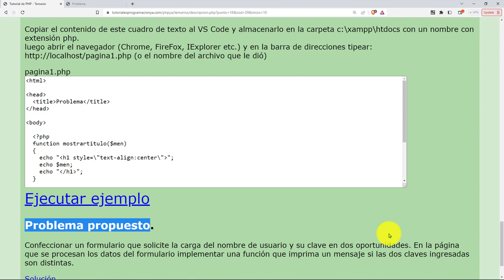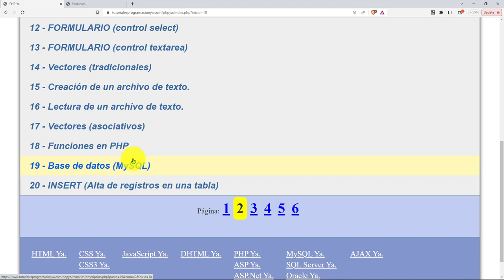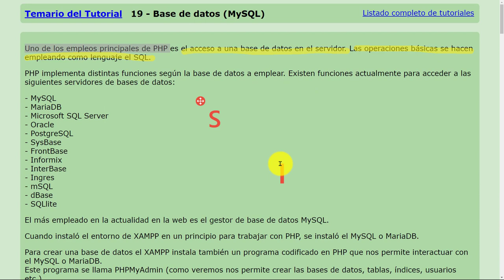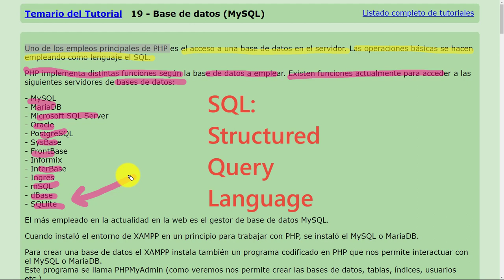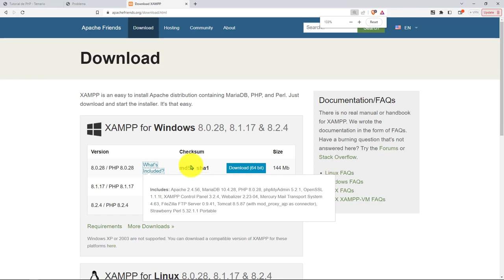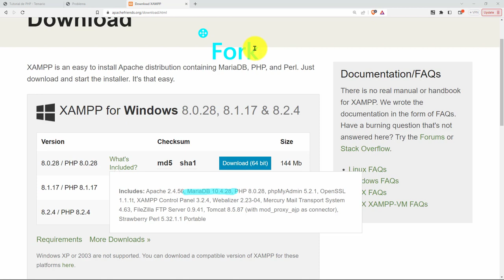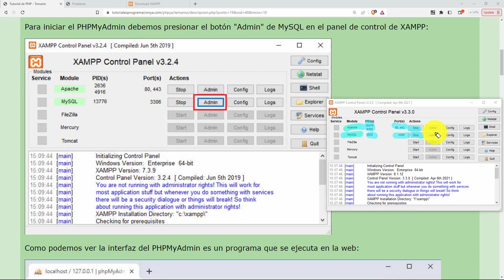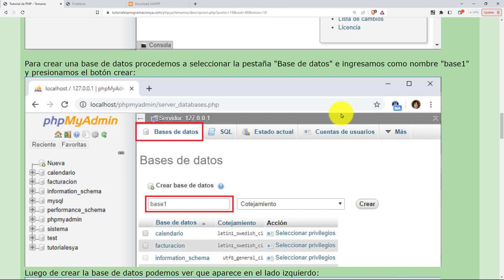PHP Esenciales: 53 CONCEPTO 19 Bases Datos Gestor MySQL Utilidad Lenguaje Consulta Estructurado SQL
PHP Esenciales: 53 CONCEPTO 19 Bases de Datos en el Gestor MySQL - Utilidad del Lenguaje de Consulta Estructurado SQL.